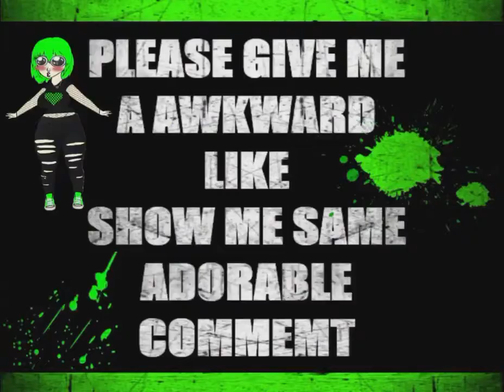Rebirth island part 10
Rebirth island event part 10 with DragonCaster sfp Kota and jailbait sorry the editing keeps messing up idk why it’s doing it I’m sorry but I hope u can still Enjoy